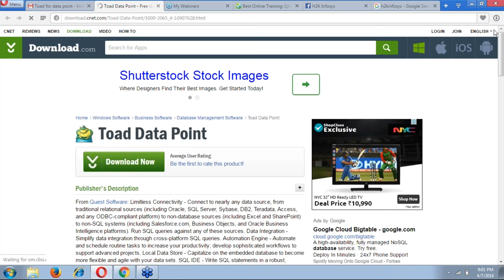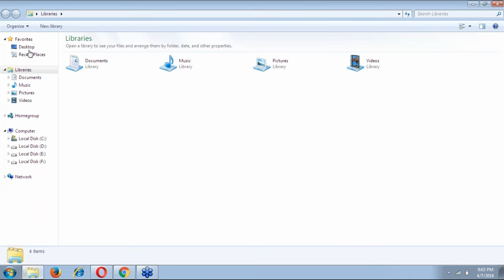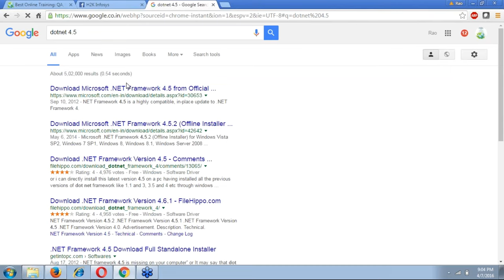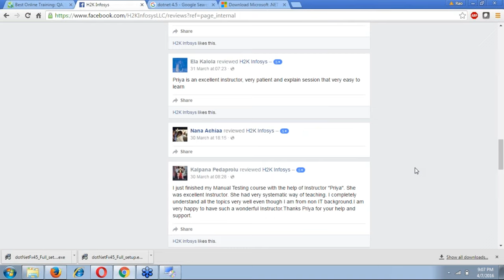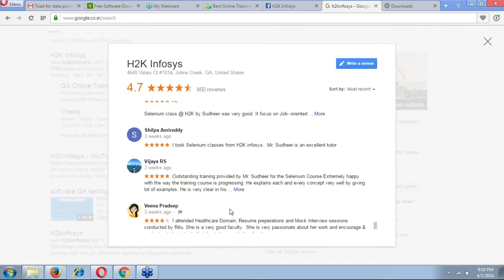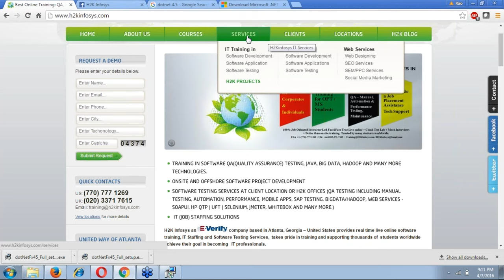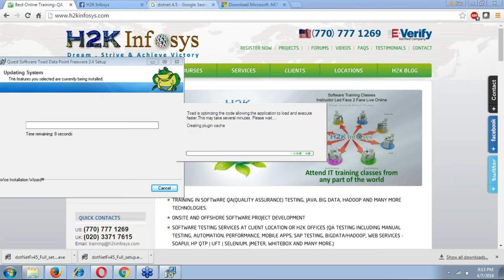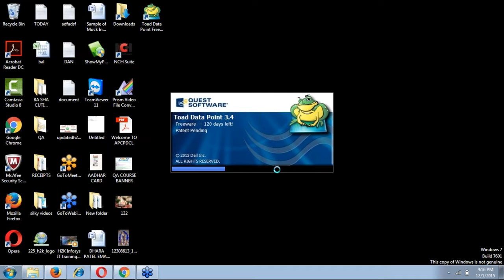How to Install Toad Data Point SQL Software | Toad Data Point SQL Installation By H2K Infosys